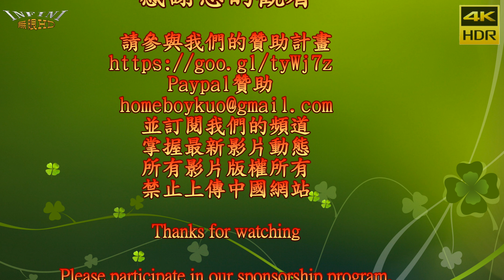WS32 鄉民最愛看辣妹COSPLAY Heroes of cosplay 5(4K HDR)[無限HD] 🏆 🏆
本影片未開營利 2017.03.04 高雄小港社教館